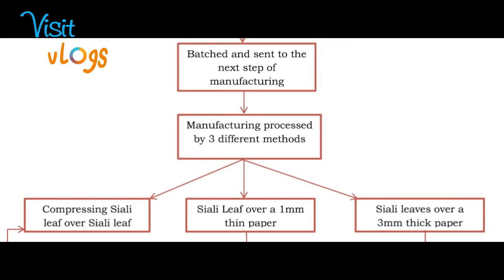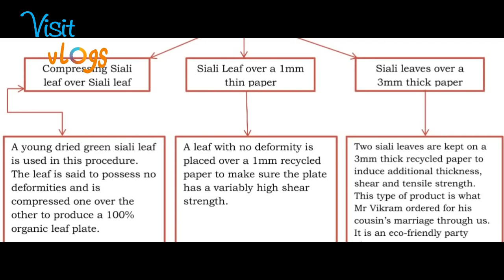leaf plate making |leaf plate making machine | leaf plates | biogradale plats| pakku mattai machine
Plate Making Process Business Ideas, Alternate to Plastics
Leaf Plate Making